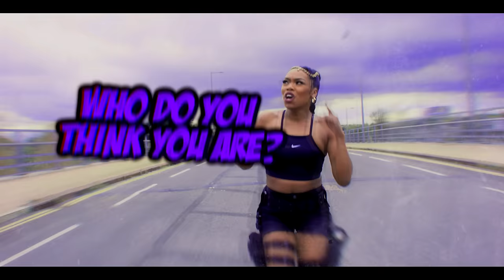Lady Leshurr - Queen's Speech Ep.7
***LYRICS BELOW***
Nearly a year since the last speech, I present to you the 7th episode...on a MOTORWAY!! Queen's Speech 7. Produced by Lady Leshurr & Show N Prove. Directed & Edited by Lady Leshurr & Wow.

Verse 1
Check this
Your baby moms got 10 kids
Tea, Tetleys
Make a bigger impact than Brexit
Flows too much expensive
You'll get a jab no tetanus
Put em in their place that's Tetris
I beg you talk to your Bredjin :/
Who do you think you are?
I'm a bad gyal from the island
You know how to post tweets, but don't know how to flush the toilet
You ain't half smelly
My bars touch the kids like ??? (I wonder who this is about -___-)
(Whoah)
So bow down dammit
You're fake, bow wow challenge
If your beard don't connect, than neither will we
So please don't get no wild thoughts, cus you're not Rih Rih
Look, Kylie you weren't that colour
Stop
I made her burn like Usher
What?
Forgot to turn that cooker off
I be the girl dem sugar
POP!
I be the man dem sugar
You need to calm down fella
POP!
I make it hot mayweather
Punchlines will knock you out McGregor
POP!
Side note bar (Your girlfriend looks like Side Show bob)
And this might sound harsh
But you ain't wavey your eyebrows are
Filter gyal dem

Pre Chorus
Nobody can tell me nothing no no no no way x2
You need to just spray your armpits ya stinking up the place
What a disgrace
I hit them up like rah!

Chorus
Who do you think you are? x8

Verse 2
You'll get roasted peanuts
Married to the game no pre nup
They're pressed screenshot
Just keep your voice low T boz
Bare mouth beatbox
You're such a jar - Sweet shop
Grab that guitar Ed Sheeran
I wish a gyal would (wood) no treetop
Certain gyal only clean their house when a man is coming around
Holding money in your pictures but you can't give your mom £10
Don't start with me it won't end well
Who stood up when grenfell??
Where's all the money we raised then?
Theresa May is a WASTEMAN
No lie no lie no lie you know
Please don't take no shots at me we need more gun control
I'm the Queen you know that's facts
Don't take gyal for no postman pat
Bin a good year but I'm so damn bad
Trust me swear down I ain't no roadman shaq
But the bars go skidddaaa pap pap pap!!
They will get run like a tap tap tap
I make the place go brap brap brap!!
Yasss she did that
Hairline gone wig snatched
They don't wanit with Lesha
I'll spin a man on Fifa